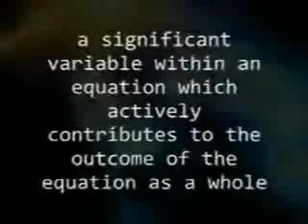the Y factor Intro Video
This is a video we created to introduce people to our church Youth Group called the Yfactor.  Enjoy...